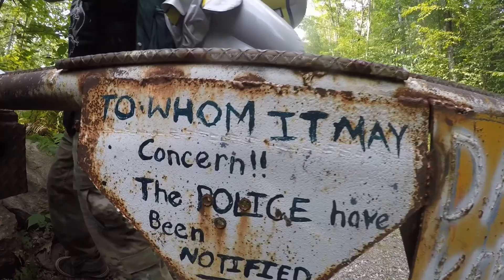Cave Cliff jumping - near death jump